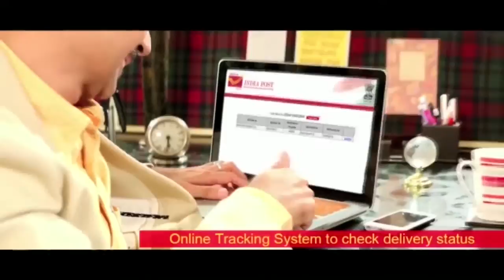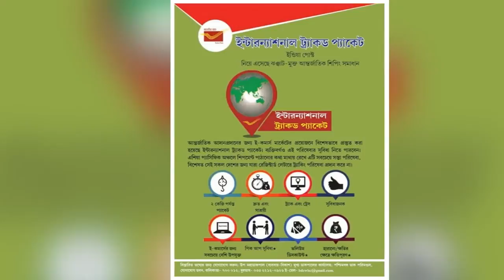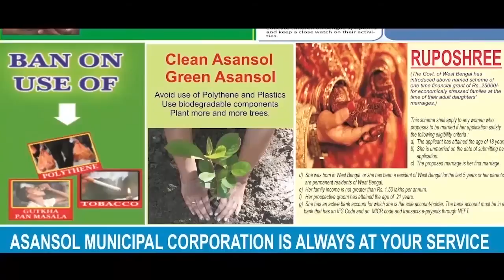রাজ্য সফরে সাংগঠনিক বৈঠকে জোর অমিতের / ANM News Bengali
মনীষা মণ্ডল, সিনিয়র রিপোর্টারঃ ৫ নভেম্বর রাজ্যে আসছেন অমিত শাহ। আগামী ৫ ও ৬ নভেম্বর বৈঠক করবেন তিনি। প্রথম দিন বাঁকুড়ায় এবং দ্বিতীয় দিন কলকাতা ও নবদ্বীপ জোনের নেতৃত্বের সঙ্গে বৈঠক করবেন অমিত শাহ। মোট ১৩ টি জেলার কার্যক্রম রয়েছে অমিত শাহের সফরে। পাশাপাশি দলীয় নেতৃত্বের সঙ্গে বৈঠক করবেন তিনি। সামনের বছর বিধানসভা নির্বাচন। তার আগে অমিত শাহের সফর যথেষ্ট গুরুত্বপূর্ণ। এই সফরে কোনও জনসভা করবেন না তিনি। দলীয় বৈঠকের পর সাংবাদিকদের মুখোমুখি হবেন শাহ। জানিয়েছেন বিজেপি নেতা প্রতাপ বন্দ্যোপাধ্যায়।